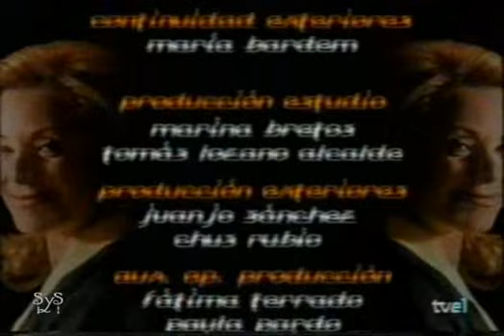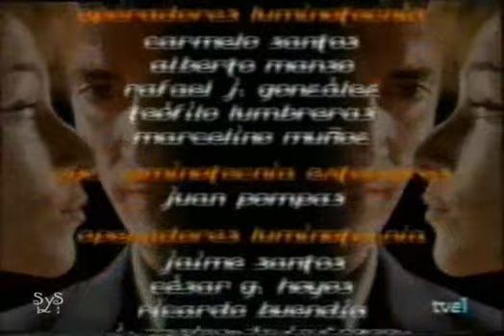Geminis, venganza de amor Capitulo 111 [ENTERO]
cap111 geminis novela telenovela completo